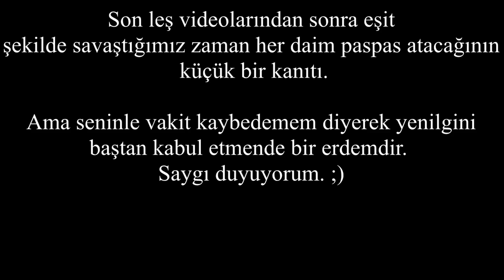Seafight ★ J.Ö.H. vs NEŞTE'Я ★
Me or them didn't use hourglass buff even in a single clip, just wanted you to see their real faces.

Bende onlarda hiçbir kısımda kum saati kullanmadık, sadece gerçek yüzlerini görün istedim.